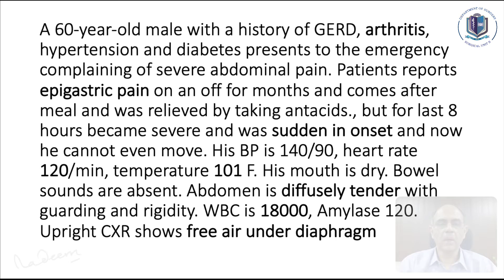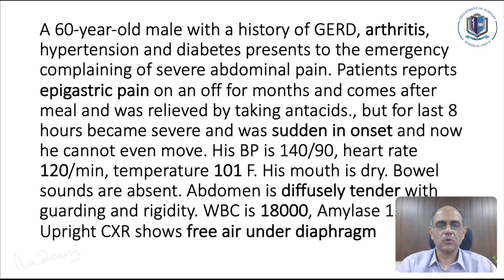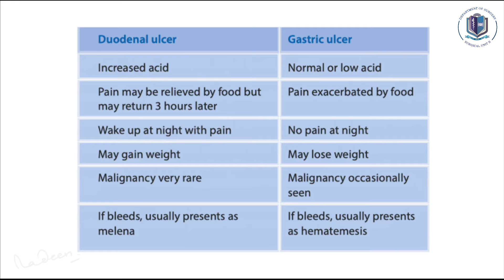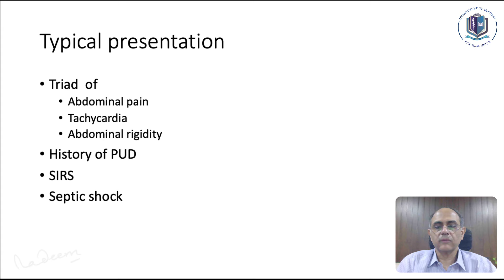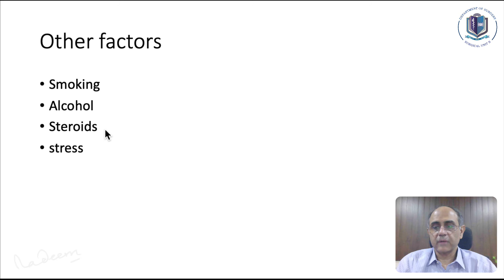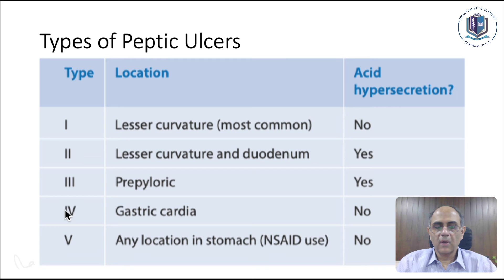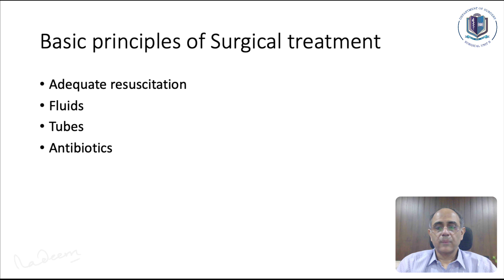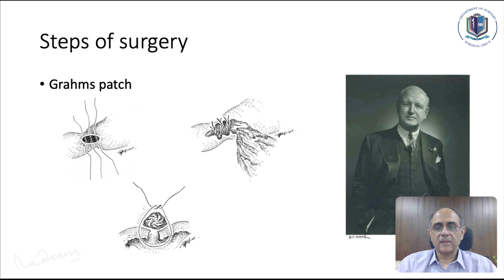Perforated Duodenal Ulcer (Assignment 2)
A 60-year-old male with a history of GERD, arthritis, hypertension, and diabetes presents to the emergency complaining of severe abdominal pain. Patients report epigastric pain on and off for months and come after a meal and were relieved by taking antacids., but for the last 8 hours became severe and was sudden in onset and now he cannot even move. His BP is 140/90, heart rate 120/min, temperature 101 F. His mouth is dry. Bowel sounds are absent. The abdomen is diffusely tender with guarding and rigidity. WBC is 18000, Amylase 120. Upright CXR shows free air under the diaphragm.

1. What is the most likely diagnosis?
2. What are the most common symptoms in peptic ulcer disease? How can one distinguish gastric from duodenal ulcer? (make a table)
3. What is the typical presentation of perforated peptic ulcers in detail?
4. How common are the peptic ulcer perforations and how often do they result in death?
5. What is the most common cause of peptic ulcers? How do NSAIDs lead to peptic ulcers?
6. What are some other factors that may lead to the formation of peptic ulcers?
7. What are the different types of peptic ulcers and how are they categorized?
8. How does vomiting change a patient’s acid/base balance and how would you manage it?
9. What is the basic principle of surgical treatment for perforated peptic ulcers?
10. How should a perforated peptic ulcer be repaired? Give all steps.